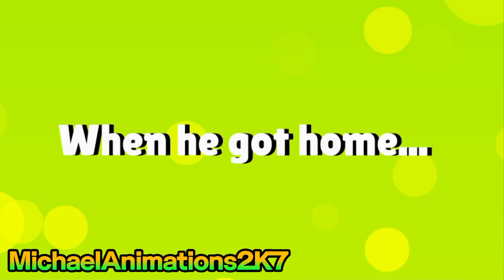Jordan Replaces The Cake With Lumpy Potatoes At Celina's Birthday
Jordan Decided to take Revenge on Celina for getting him trouble, So that's how he ruin her birthday. Even eating her birthday cake.

Credit to @FilbertThePurpleYellowGuy and @StarJesusTheLatinAmericanBoi05 for their OCs

Editor Stuff I used:
OBS Studio

My Discord Tag: MichaelRageSwordPack2K7 #3477